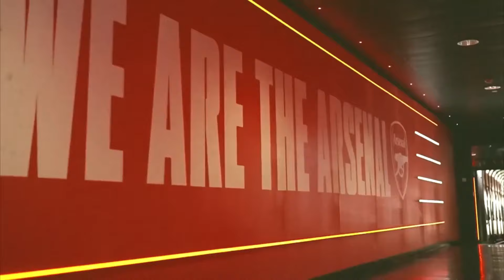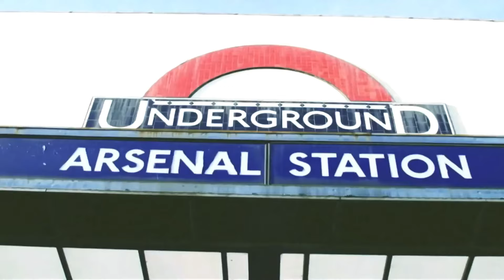TIN BÓNG ĐÁ 25/10: ANTONY CH.ẤN TH.ƯƠNG NẶNG, XAVI MUỐN ĐƯA RAPHINHA ĐẾN OLD TRAFFORD?| BLV KOO TUẤN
Sáu trên bảy đại diện của giải ngoại hạng giành chiến thắng ở đấu trường châu âu và manchester United là đội duy nhất không có được niềm vui. Tất nhiên Mourinho có thừa cách để làm khó đội bóng cũ nhưng nhiều fan quỷ đỏ không khỏi chạnh lòng khi thấy chelsea đè bẹp Panathinaikos. Thậm chí HLv Erik ten hag còn nhận thêm áp lực khi trò cưng antony dính chấn thương nặng
Ngoài ra, những chuyển động xung quanh trận siêu kinh điển cùng việc Xavi muốn đưa học trò cũ về sân Old trafford cũng  sẽ xuất hiện trong clip dưới đây.